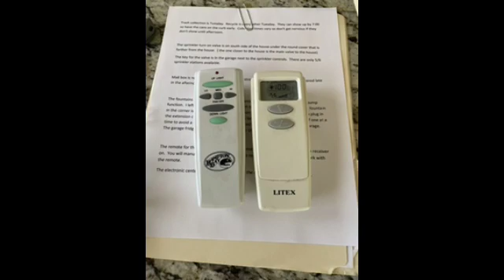feb 2022 Ron and Stacy Crystal Bay Move In Photos